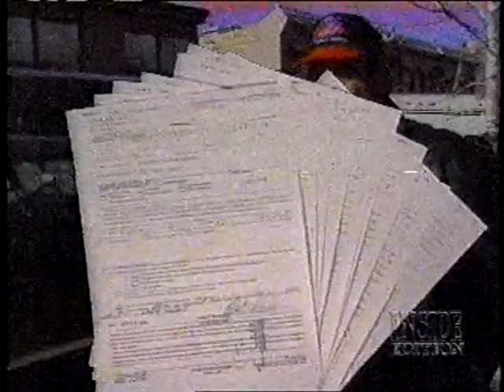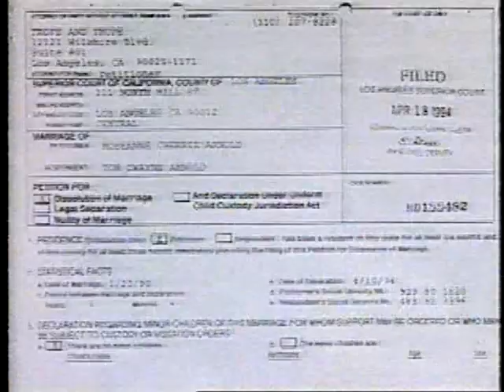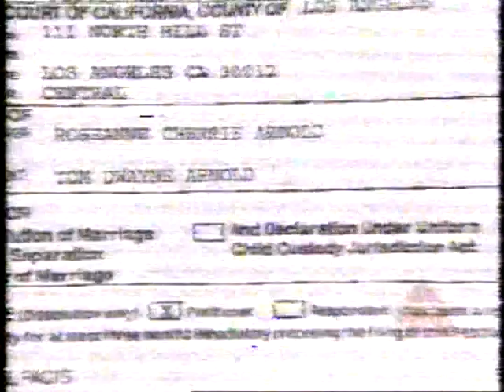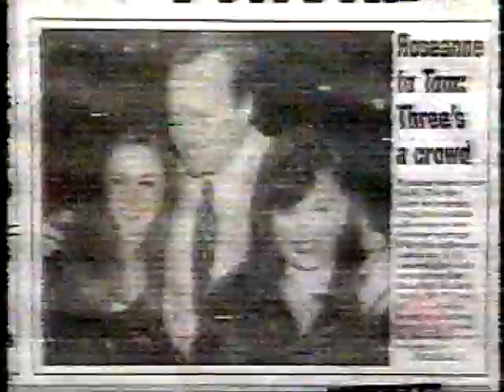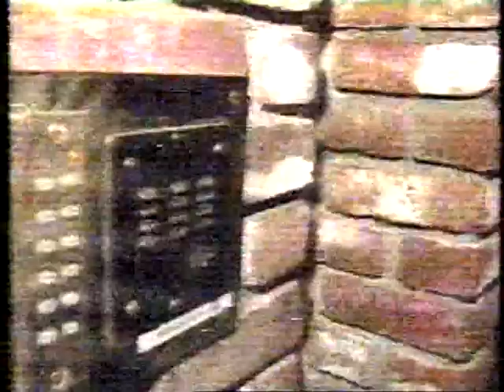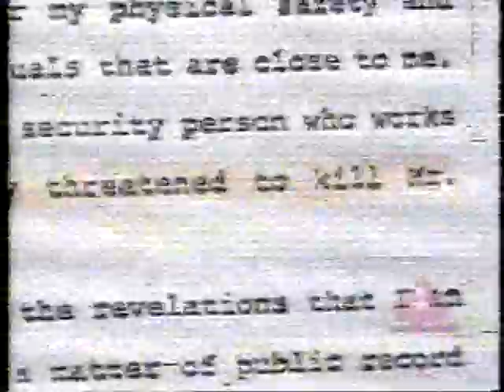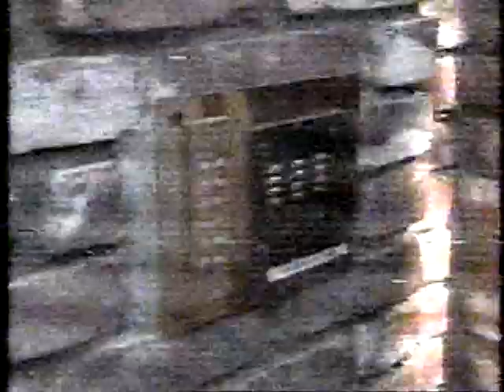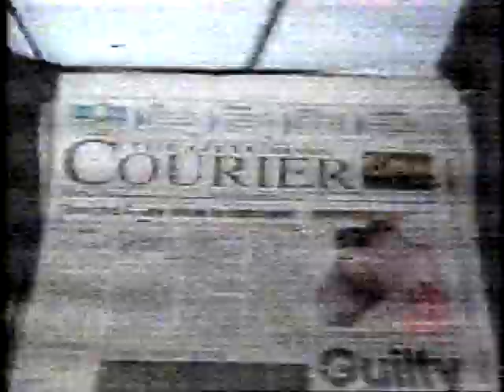Roseanne Barr/Tom Arnold Breakup coverage (April 1994)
Several news clips that aired while the sitcom stars were going through a nasty breakup in April 1994. I apologize for the quality, which gets worse during the two clips from "A Current Affair." I can't believe I used to watch cable TV that looked like this.